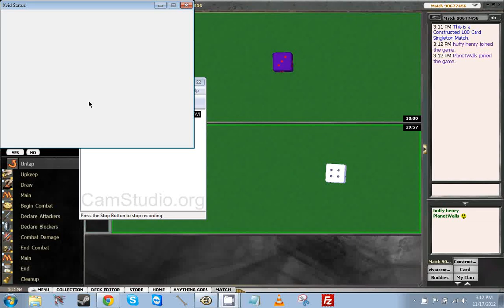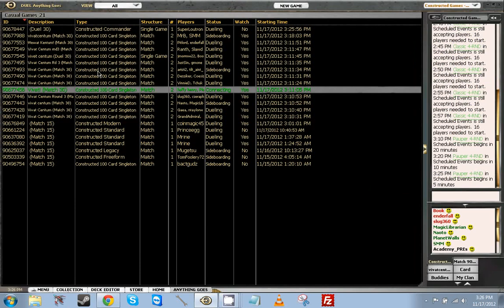Vivat Centum I Round 3 - PlanetWalls vs. huffy henry, 17 Nov. 2012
Pardon the lack of voice -- I was helping to manage the tournament and didn't think I could adequately focus on doing that and commentating simultaneously.

to see the winning players, decks, prizes, and tournament details. The next Vivat Centum tournament will be on December 1st, 2012, and is free to enter.

A.J. Goldman (PlanetWalls online) is a student, a barely-semi-competitive Magic player, and the Content Manager of MTGO Academy. You can read his full Magic biography

If you're interested in shopping for Magic Online single cards or special packs, visit our webstore or add our convenient bots named "Academy_Sellbot" and "Academy_Buybot" to your buddy list within the Magic Online program.